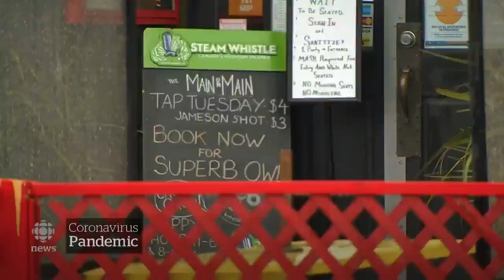B.C. restaurants and bars anxiously look ahead to Super Bowl Sunday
BC restaurant and bar owners are anxiously looking ahead to Sunday. The Super Bowl is usually a big drawcard, but it'll be different this year. Business owners are also nervous about possible last-minute changes in pandemic protocols.